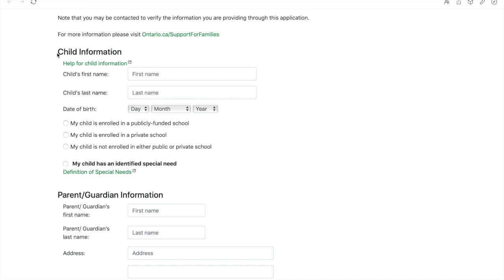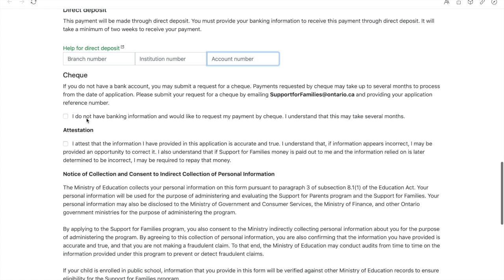Mommy👩&Daddy👨除了牛奶津你还有哪些补助可以领取？I 安省教育部📚给你福利啦💰💰💰I 派大琪教你如何一分钟领取SUPPORT FOR FAMILY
又有福利可以申请啦！！💰💰💰有baby的父母们赶快看过来吧！！
申请链接在这边：
大家好
欢迎来到我的频道
希望这期视频能够帮助到你
视频仅为个人主观言论👓
仅供参考喔🌸
欢迎大家留言讨论😊